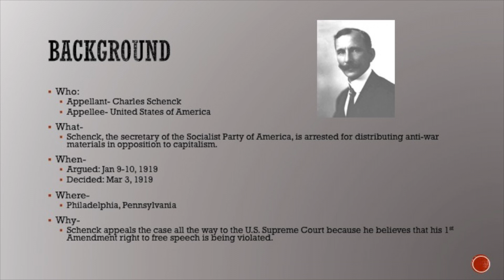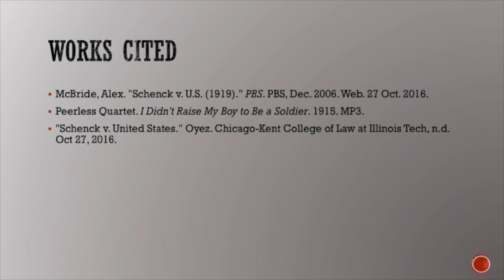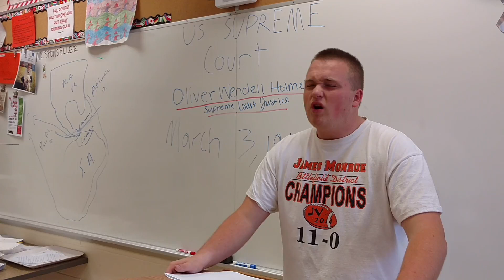Clear and Present Danger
AP Gov project on the Schenck v US case.
Carter Boyd
Sam Poth
Sydney Warner